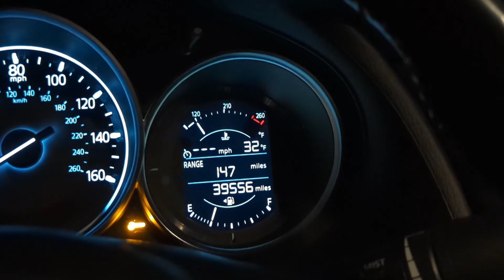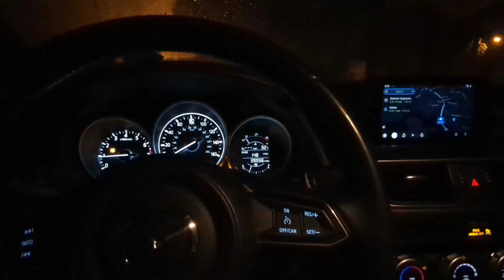(Accidental) Solo Snow Camping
My trip gets cut short, and Target loses power??